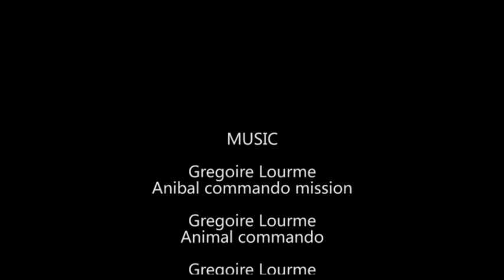Bulharsko - Pirin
Rodinná dovolená na přechodu pohoří Pirin v Bulharsku